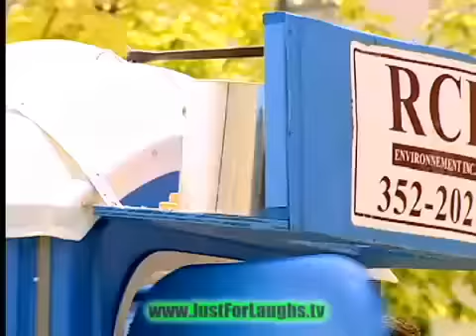Toilet prank gone bad Just For Laughs